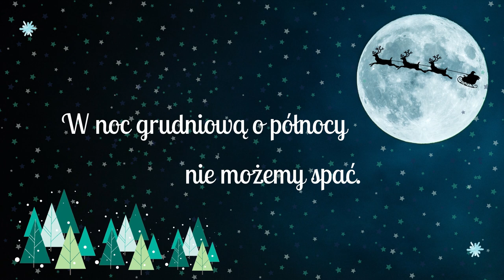Rytmisiowe Piosenki | CZY MIKOŁAJ NAS ODWIEDZI? 🎅🏼🎁🎄| Piosenki dla dzieci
🥁 muzyka, słowa, aranżacja - Wiktoria Darmoń
🥁 nagrania, mix, mastering - Studio SoundProve w Krakowie

śpiew - Wiktoria Darmoń
flet poprzeczny- Wiktoria Darmoń
dzwonki chromatyczne, janczary - Karolina Patla
gitara- Damian Raźny